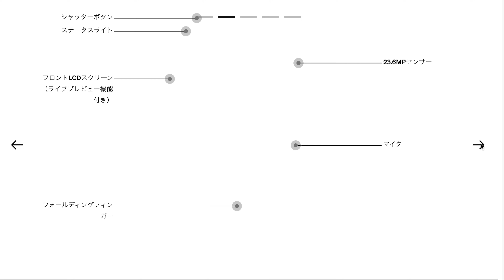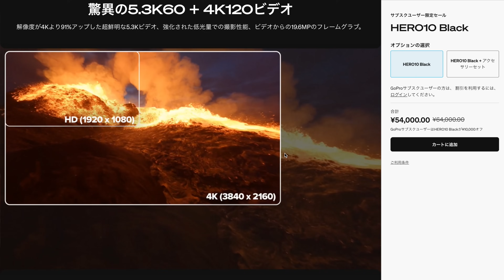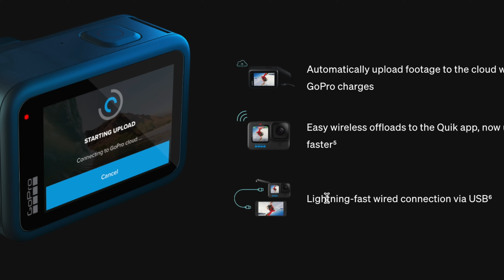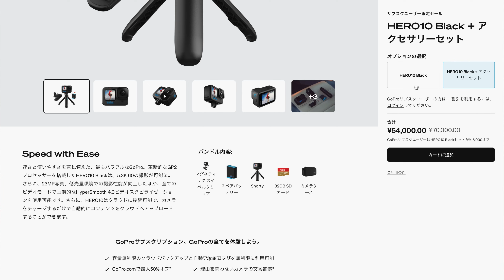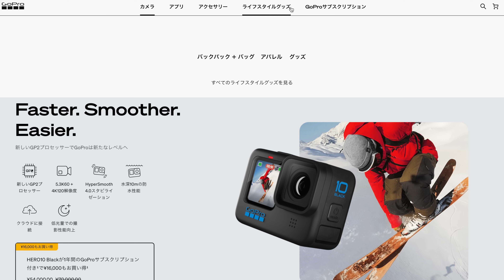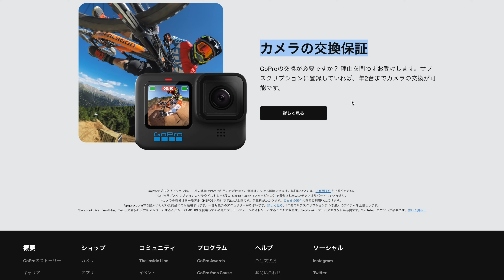GoPro HERO10 ついに発売! ほぼ予想通りだけどサプライズもあり 例の問題も解決？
ついに新型ゴープロ　GoPro HERO10 が発売されました。
やはりチップが新しくなって動きも良くなったみたいですね。
懸念の暗所性能はあんまり期待できなさそうですが、届き次第これも試してみたいと思います。
日本国内の代理店（タジマモータース）の発売も始まったようです。
皆さんはどちらで購入されますか？

ゴープロが楽しく使えるようになる動画をたくさん出しています。

GoPro HERO10 購入はこちらでできます。

日本国内正規代理店の販売ページ　安心安全を求めるならこちらでしょうかね。
タジマ保証書付国内正規品】 5年延長保証付 GoPro HERO10 Black + サイドドア(充電口付) + ステッカー 【GoPro公式限定】

アマゾンですが、こういうのもあります。２年保証が付いて少し安い
【国内正規品 2年無料保証】GoPro HERO10 Black